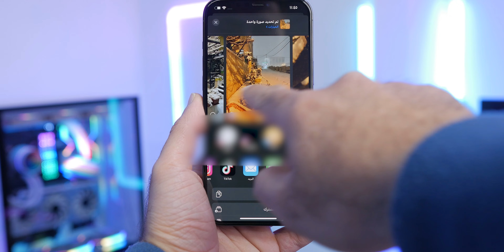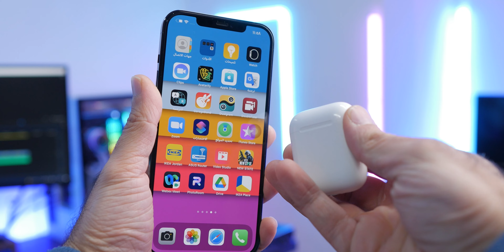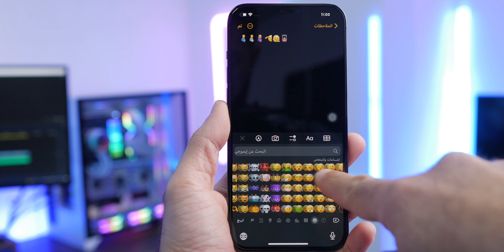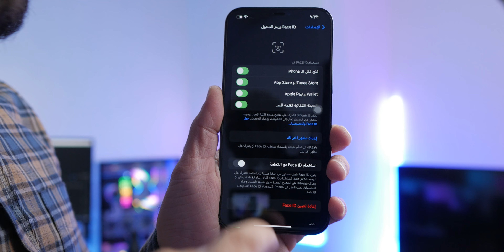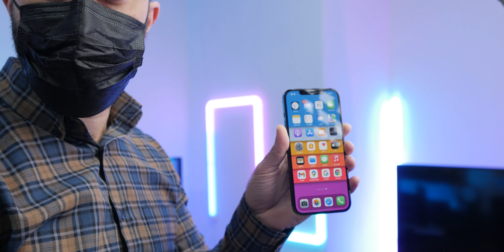تحديث ايفون الجديد ios 15.4 / فتح قفل الايفون مع وجود الكمامة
تقنيات انصح بشرائها و معدات التصوير: